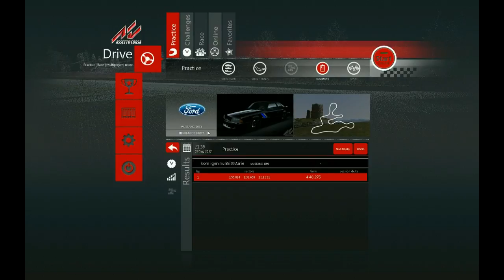Spelar lite Assetto Corsa #2